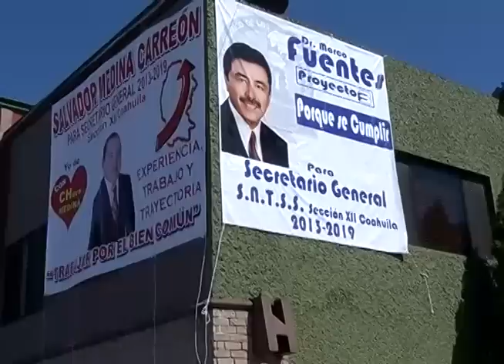Empiezan los registros de candidatos a dirigir SNTSS Secc XII